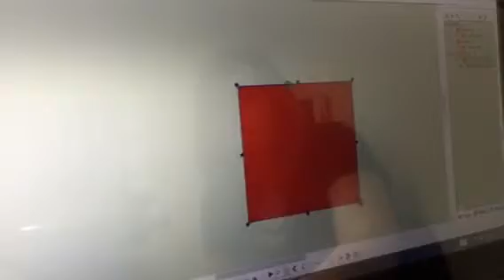Changing the stitch direction - Melco embroidery